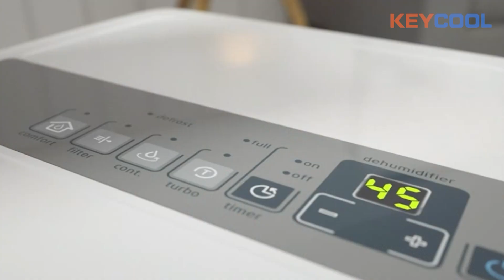KEYCOOL Home Dehumidifier From 20 Pint to 105 Pint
KEYCOOL Dehumidifier
Capacity：10L/Day ~ 60L/Day（About 20 Pint ~105 Pint）
Applying space:  110 ~ 1000 sq.ft
Power supply：110-240V
Refrigerant：R410a / R290 / R134
Noise Level (dB(A)):  Less than 50dB
What services we provide for ?
1.We accept OEM, you just provide your logo design to us.
2.We supply 1% spare parts for free
3.We provide the warranty :1 year for the machine ,3 year for compressor
4.Factory reception,welcome to our factory.
Kindly notice that our Minimal order quantities is 1*40 hq container for each item.
---KEYCOOL,professional manufacture in Ningbo Province China,provide OEM for all the customer with high-end products.

Looking forward to having a long term cooperation with you！